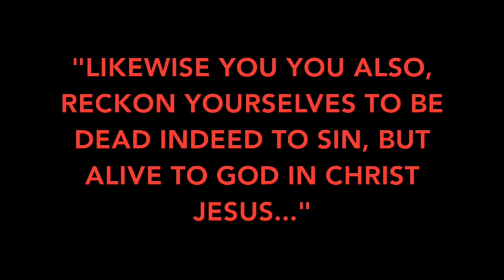ALife 6:33 Youth Camp Promo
Join us for ALife 6:33 Youth Camp as we celebrate aRADICALlife for Jesus!

Cost: $175 (plus money for free time and snacks)
Registration and money deadline: June 1st

We're spending four days on the Lake of the Ozarks at Camp Windermere during our annual youth camp retreat. All youth (6th-12th grade) are welcome to join us for a week of fun, INSANE team competitions, ENERGETIC youth-led worship, POWERFUL services and RADICAL growth in Jesus!

"Likewise you also, reckon yourselves to be dead indeed to sin, but ALIVE TO GOD IN CHRIST JESUS..." Romans 6:11

We're RADICAL for Jesus!